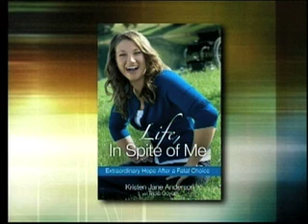ELTV: Pt.1-2 Kristen Anderson, Author "Life, In Spite Of Me"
Kristen Anderson, Speaker, & author of "Life, In Spite Of Me", came on our program to share about her journey after she Miraculously survived her own suicide attempt, being ran over by 33 freight cars going 55 miles an hour. Her story about the suicide attempt can be seen at:

Depression and Suicide are an epidemic in our culture today.

These are the Sad Facts:

19 million American struggle with depression and two out of three people with depression never seek help.

More than 34,000 people die from suicde every year in America. That's 94 lives lost every day!

Suicide is the 3rd leading cause of death for those aged 15-24, and it is the 2nd leading cause of death for those aged 25-34.

Our Mission:

Our mission is to reach the hurting, the hopeless, the lost, the suicidal and the depressed with the life transforming hope and leadership offered to us in Christ.

Our History:

In 2003 Kristen Jane Anderson was asked to share the story of her transformation with the high school youth group in her church. More speaking requests soon followed. In response to the many reaching out to Kristen who were struggling with depression and suicidal thoughts, Kristen started Reaching You Ministries in December of 2004. Quickly, Reaching You grew beyond Kristen's wildest dreams. God opened doors for us to reach and help thousands with the love, hope, healing, and leadership of Christ through Kristen's story. With the publication of her book  "Life, In Spite Of Me" in May of 2010, Kristen is praying that Reaching You's impact will be bigger than ever before, that lives would be saved, and that God's goodness would be made known to many.

Growing up, I had what I like to call "a very All-American, carefree childhood." I had a great family, an older brother and sister, and my parents were always married. I had everything I needed, most of what I wanted, and there were no major trials or tragedies in my life. I figured that life would always be pretty great, but when I was in Junior High I started to realize that people weren't as genuine as I thought they were, and the world wasn't as great as I thought it was either. I wanted to do something to help make a difference in the world, but felt like there was little I could do. So, I decided to focus on my little world and making myself, my family and my friends happy.

That seemed to work for awhile. I was playing soccer, I had a lot of friends, and I was dating the Prom King. Then, everything seemed to go wrong. My grandmother died, three of my friends died, another was dying of cancer, and I was raped by a friend.  I became very discouraged. The pain that I felt inside simply overwhelmed me, and I didn't think I could take it anymore. On a cold January night at the age of 17 I attempted suicide by laying on a set of railroad tracks, and I was run over by 33 freight train cars at 55 mph. I lost both of my legs and 8 pints of blood, but I was still conscious and alive. Thank God! Afterward, I struggled with depression for another 3 years, but after accepting Christ and getting involved with a really good church, my life was transformed. God helped me get out of my depression, and off of all of my medications. Then, I began speaking, He called me to start this ministry, I began attending Moody Bible Institute, and I feel like I am here now with more strength, joy, peace and purpose than I ever imagined.